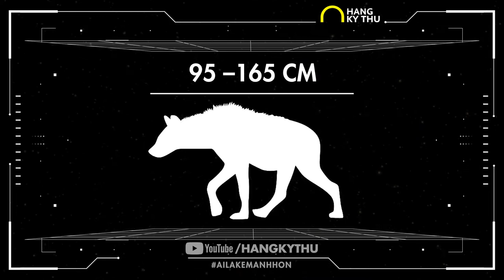⚠️ Linh Cẩu Luồn Lách Tấn Công Lươn Lẹo Khiến Gã Khổng Lồ Tê Giác Bay Màu | Hang Kỳ Thú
Chào mừng các bạn đến với kênh Hang Kỳ Thú - Hang của những kiến thức bổ ích về tất tần tật những điều kỳ thú xung quanh chúng ta.

Ngày hôm nay hãy cùng Hang Kỳ Thú đến với video vô cùng thú vị: ⚠️ Linh Cẩu Luồn Lách Tấn Công Lươn Lẹo Khiến Gã Khổng Lồ Tê Giác Bay Màu | Hang Kỳ Thú

© Bản quyền thuộc về Hang Kỳ Thú